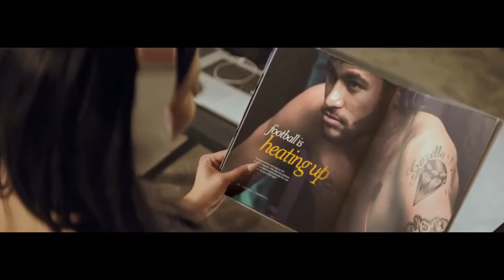Beats by Dre | The Game Before The Game